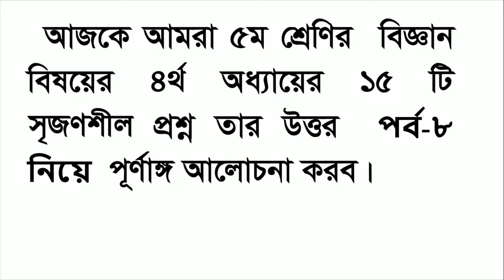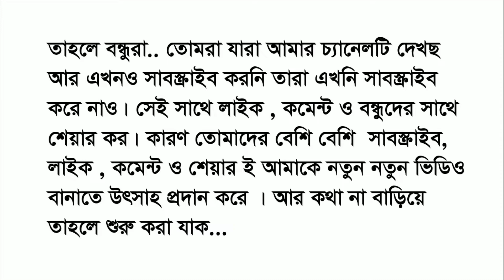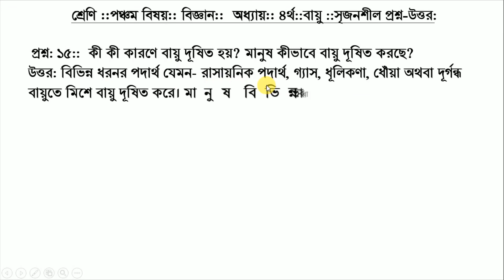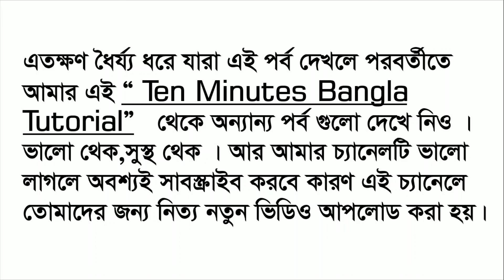৫ম বিজ্ঞান।। ৪র্থ অধ্যায়।। বায়ু ।। সংক্ষিপ্ত প্রশ্ন- উত্তর ।। ৮ম পর্ব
৫ম  শ্রেণি বিজ্ঞান ৪র্থ অধ্যায় সৃজনশীল প্রশ্ন উত্তর ৮ম পর্ব

* Related tags*

English class 5, English, Primary education, Class 5, Math Content,  এই চ্যানেলে ৫ম শ্রেণির সমাপনী পরীক্ষা গণিত, হংরিজে সহ সকল বিষয়ের  ভিডিও পাবে ।